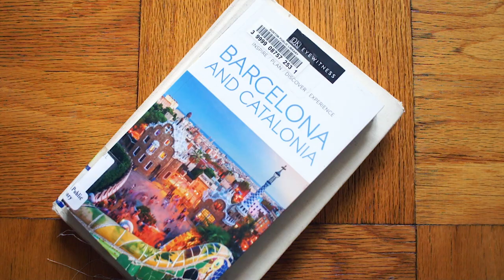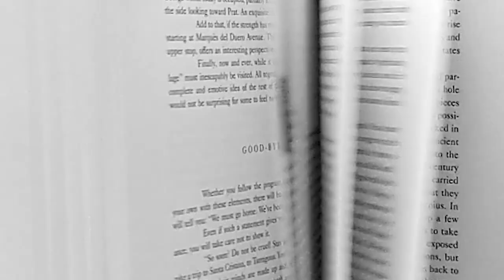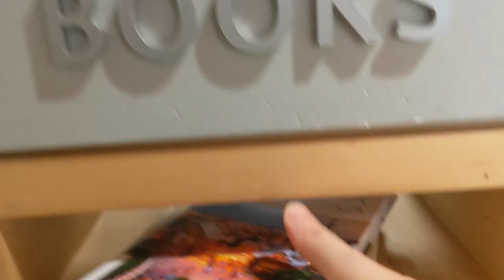Dates and Holidays - Culture Cards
to explore a culture and fill out your own card.

Audio Credits:
Flamenco Guitar Duo Music by Julius H. from Pixabay
Endless Ocean Taranta Music by Ahmadmusic from Pixabay
Many Bees Flying Around Sound Effect from Pixabay
Cinematic Timelapse Music by Lexin_Music from Pixabay
Cheering and Clapping Crowd Sound Effect from Pixabay

Book Credits:
DK Publishing, & Dorling Kindersley Limited. (1999). Barcelona & Catalonia. DK Pub.
Sobrer. (1992). Catalonia, a self-portrait. Indiana University Press.

Stock Image and Video Credits (in order of appearance):
Image by Nikolaus Bader from Pixabay
Image by Joaquin Aranoa from Pixabay
Image by Pablo Valerio from Pixabay
Image by Maria Teresa Martínez from Pixabay
Video by March Riera from Pixabay
Photo by Llanydd Lloyd on Unsplash
Video by Tibor Janosi Mozes from Pixabay
Image by 495756 from Pixabay
Image by BarBus from Pixabay
Image by Maike und Björn Bröskamp from Pixabay
Image by Manolo Franco from Pixabay
Image by Benjamin Balazs from Pixabay
Image by net workerz from Pixabay
Image by Sarah Lötscher from Pixabay
Image by makunin from Pixabay
Image by Guy Leroux from Pixabay
Image by robertkurkin from Pixabay
Image by inguaribile_viaggiatore from Pixabay
Image by Tibor Janosi Mozes from Pixabay
Video by Caelan Kelley from Pixabay
Image by snibl111 from Pixabay
By Thomas Pennant; drawing by De la Cour; engraving by R. White - This image is available from the National Library of Wales, Public Domain, via Wikimedia Commons
Image by Benjamin Davies from Pixabay
Image by Sergi Ases from Pixabay
Image by Marc Pascual from Pixabay
Image by pepesoriano from Pixabay
Image by Luis Gonzalez from Pixabay
Photo by Andrea Huls Pareja on Unsplash
Photo by Michał Parzuchowski on Unsplash
Photo by Eder Pozo Pérez on Unsplash
Photo by Angela Compagnone on Unsplash
Image by P.E.Barbaix from Pixabay